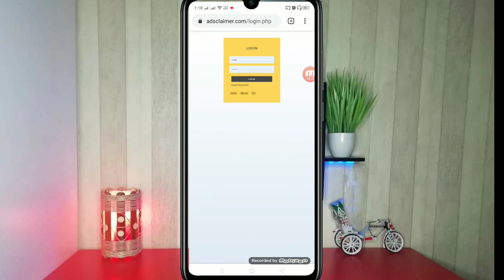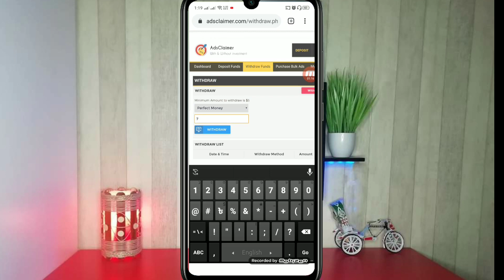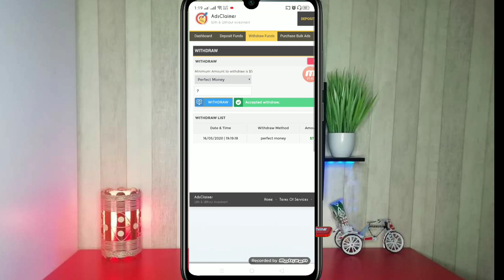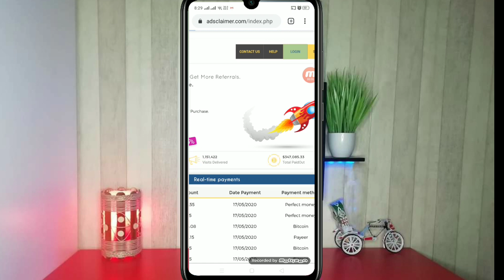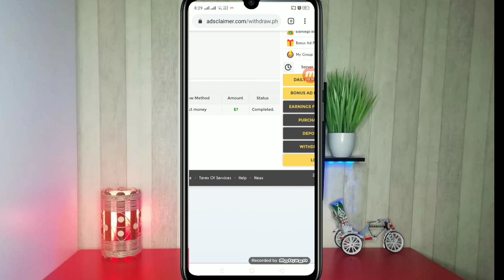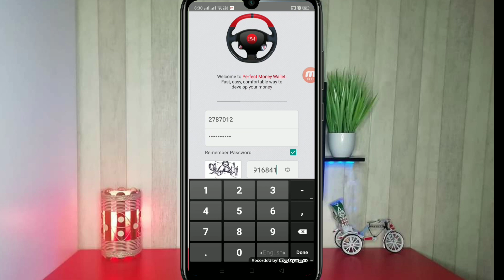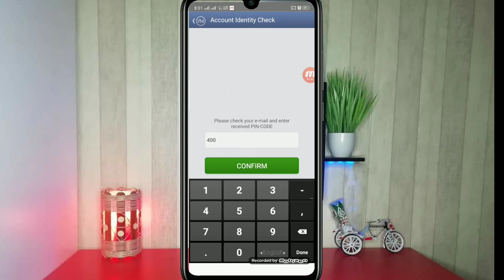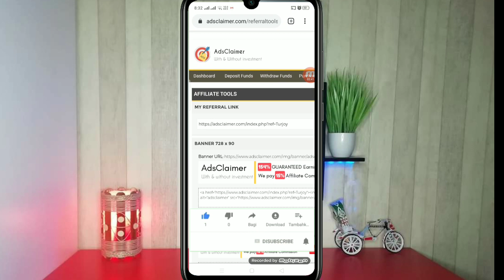AdsClaimer Site থেকে 7$ লাইভ Payment proof দেখে কাজ শুরু করুন ১০০% পেমেন্ট সাইট Viral Earning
আজকের ভিডিও🔀
AdsClaimer Site থেকে লাইভ Payment proof দেখে কাজ শুরু করুন ১০০% পেমেন্ট সাইট Viral Earning
এই সাইটে কাজ শুরু করতে পারেন। আমি প্রথম 7$ Dolor
প্রায় ৬৩০ টাকা পেমেন্ট পেলাম।

🔗 ঘুরে আসুন আমার সিপিএ মার্কেটিং চ্যানেল থেকে

আমাদের  চ্যানেলে:🔃
                                 🔜 HQPDS_Programing
                                 🔜 Raynen_QiLi_KnitCad
                                 🔜 L_ONE
                    📽⏩OTHERS⏪📽
                           📲   Android_Tips
                             🖥 Computer_Tips
                            💲 Earn_Money
                            💸 Income_Site
                            💱 Income_Tip
                            💻 Laptop_Tips

                                  🌹🌹ধন্যবাদ🌹🌹